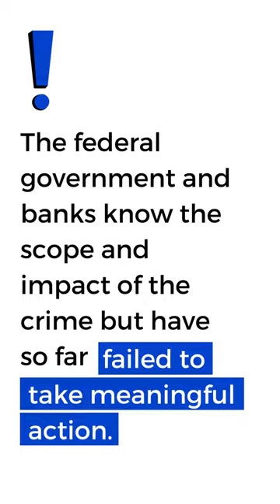Heists worth billions: Criminal gangs are using sham bank accounts to steal from anyone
Criminal gangs are stealing and laundering billions through sham bank accounts, using 100s of 1000s of fake and real identities – possibly including yours.

And banks are ignoring laws to stop this because it is very profitable to them.

To better understand the growing phenomenon of drop accounts and their role in far-reaching crime, the Evidence-Based Cybersecurity Research Group at Georgia State University joined with The Conversation in a four-month investigation of this financial underworld.